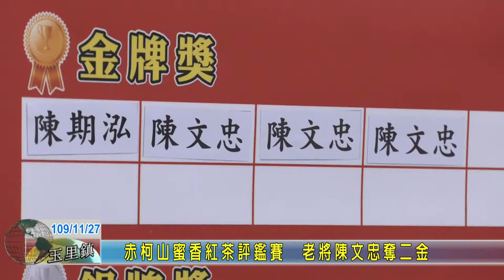20201127 09 赤柯山蜜香紅茶評鑑賽